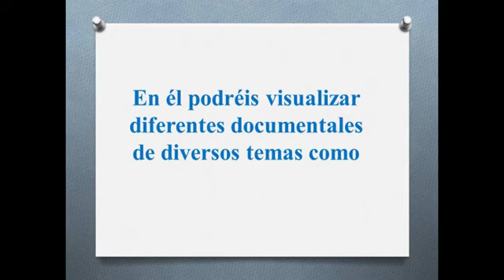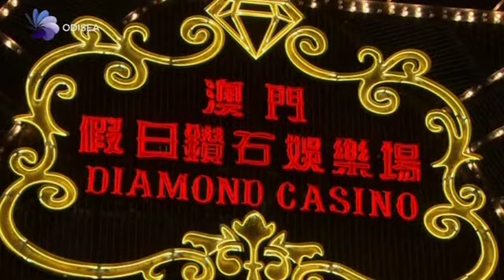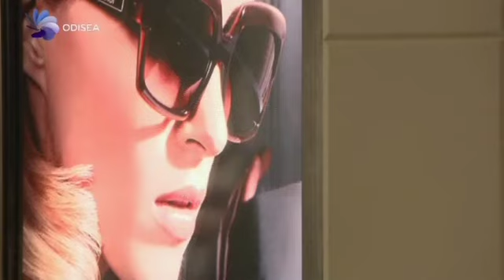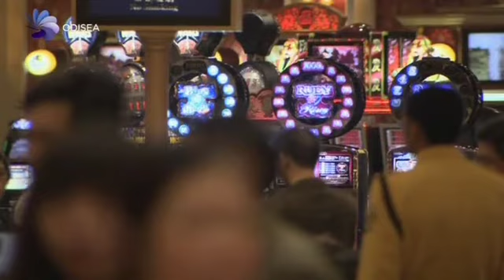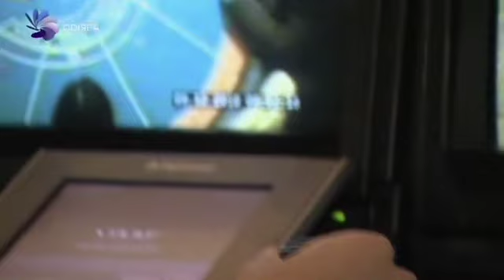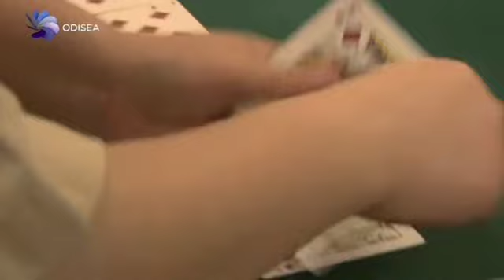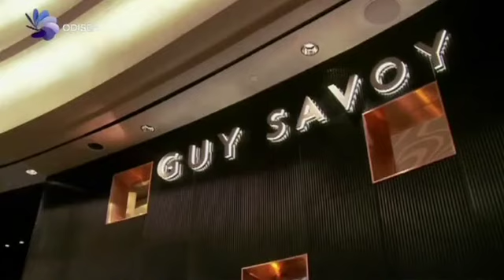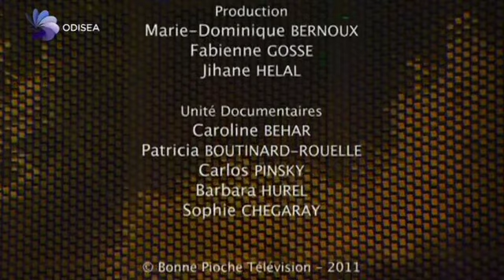Documental "Sheldon Adelson, el emperador de los casinos" del Canal Odisea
Sheldon Adelson (Boston, Massachusetts; 6 de agosto de 1933-Malibú, California; 11 de enero de 2021) fue un magnate estadounidense. En vida, fue presidente y director ejecutivo de Las Vegas Sands Corporation, la compañía matriz de Venetian Macao Limited, que opera el Venetian Resort Hotel Casino y el Centro de Convenciones Sands Expo, ambos en Las Vegas.

Adelson nació y creció en el vecindario de Dorchester en Boston, Massachusetts en el seno de un matrimonio de emigrantes judíos asquenazíes ucranianos.

Propietario y principal inversor del hotel y casino de Las Vegas Venezia Tower, cuyo coste inicial fue superior a los mil millones de dólares.

A principios del siglo xxi se involucró en un proyecto para desarrollar un megacasino en Macao, China, la ciudad que fue una antigua colonia portuguesa hasta el 20 de diciembre de 1999. Hasta finales del 2013, también pretendió desarrollar otro para el sur de Europa, concretamente en Madrid, conocido como Eurovegas, que finalmente no prosperó.3​4​5​

Fue el promotor del COMDEX el mayor evento de tecnologías de información del mundo, organizado en Las Vegas (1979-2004).

Adelson aumentó considerablemente su valor neto en la oferta pública de venta de Las Vegas Sands en diciembre de 2004. Su fortuna personal se estimaba en 27 800 millones de dólares (diciembre de 2014). Figuró en la lista Forbes 400 como la primera persona más rica de Estados Unidos (2016). Al año siguiente, su fortuna se estimó en 36 200 millones de dólares según la revista Forbes (2017) ocupando así el puesto dieciocho a nivel mundial, y alcanzando el catorce dentro de los Estados Unidos.

Falleció el 11 de enero de 2021 a los 87 años, a causa de un linfoma en Malibú, California